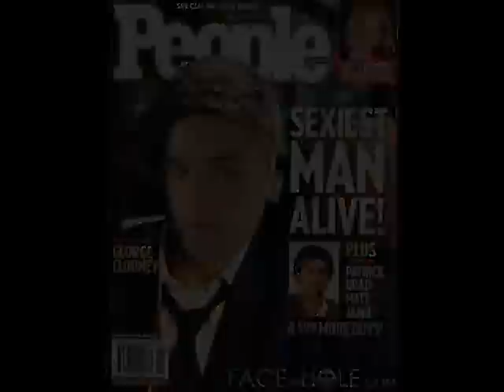FMP Productions-Dolla Dolla Bills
Mikki's New Rap Sensation!